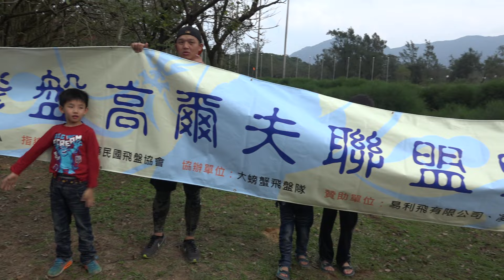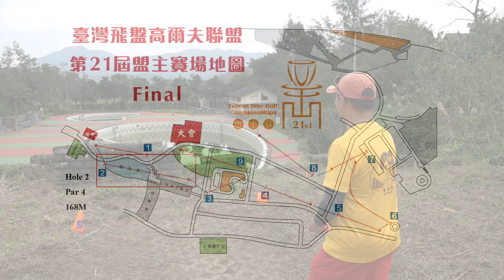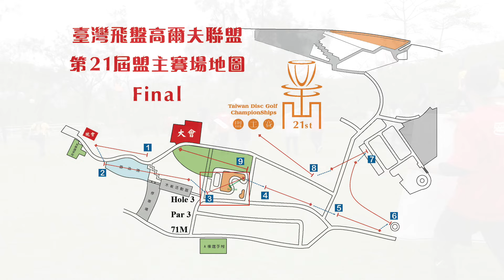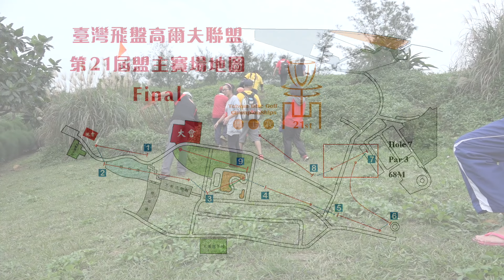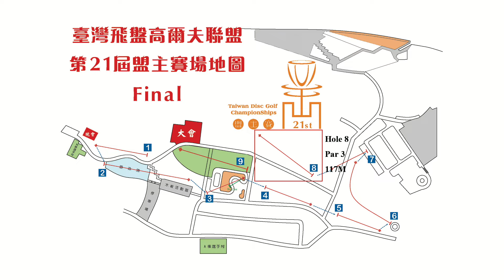2016 TDGA 21st 盟主賽 盟主決賽 （修改版）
將子母畫面移除的修改版